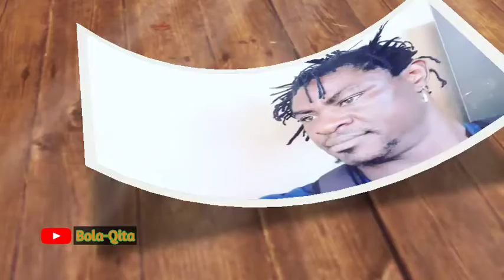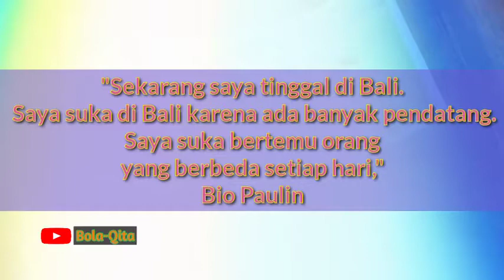bio paulin biography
I am Bio pauline born in Cameroon now live my life in Indonesia as professional football player as I have achieve many goes over here in Indonesia I still continue my carrier as footballer and i hope every one will join me. I love football.